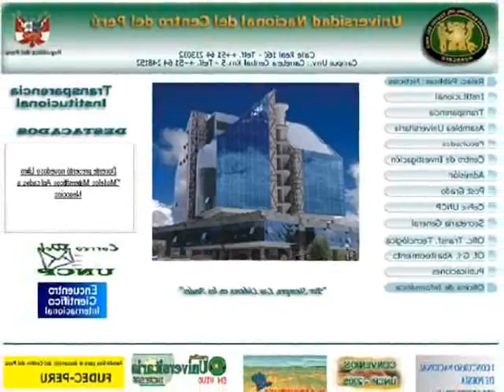antropo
conoce antropologia